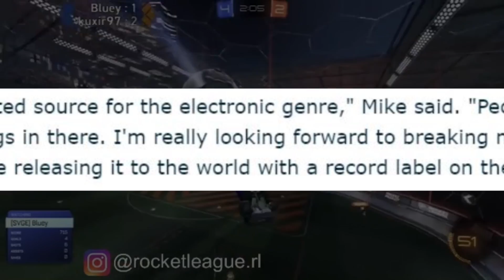Monstercat x Rocket League en el futuro de los soundtracks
Info para agregarme en Rocket League:
Código CDCVLOGS#2837
Steam: CDCVLOGS

⚡Disciplina Musical⚡

⚡EL CDC SÚPER CLUB, LISTAS DE REPRODUCCIÓN PARA USTEDES⚡

EDM EN EL FUTURO DEL GAMING || Reacción a Rocket League Radio x Monstercat